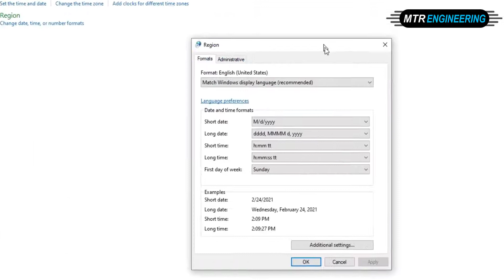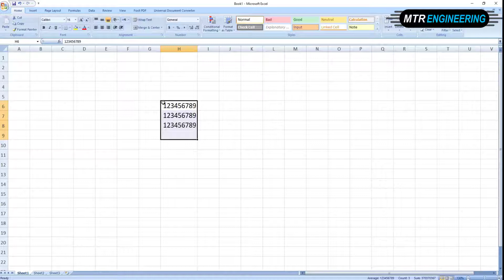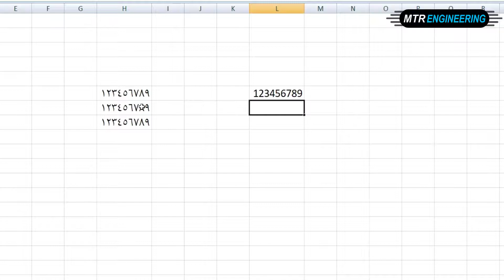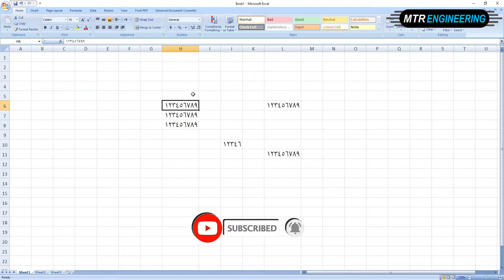How to change the font style in Excel Numeric to Arabic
السلام علیکم
  Hi Friends
In this video, I told you,